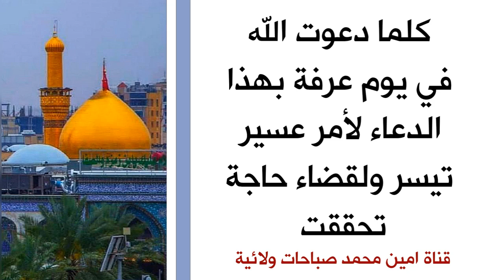كلما دعوت الله بهذا الدعاء في يوم عرفة خلال ساعة تيسرت الأمور وزالت الشدة وقضيت الحاجة ♥️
بسم الله الرحمن الرحيم أنت الله الذي لا إله إلا أنت مبدئ الخلق ومعيدهم وأنت الله الذي لا إله إلا أنت مدبر الأمور وباعث من في القبور وأنت الله الذي لا إله إلا أنت القابض الباسط وأنت الله الذي لا إله أنت وارث الأرض ومن عليها ، أسألك باسمك الذي إذا دعيت به أجبت وإذا سئلت به أعطيت وأسألك بحق محمد وآل محمد وأن تقضي لي حاجتي الساعة الساعة يا سيداه ! يا مولاه ! يا غياثاه ! أسألك بكل اسم سميت به نفسك أو استأثرت به في علم الغيب عندك أن تصلي على محمد وآل محمد وأن تعجل خلاصنا من هذه الشدة يا مقلب القلوب والأبصار يا سميع الدعاء إنك على كل شيءٍ قدير برحمتك يا أرحم الراحمين